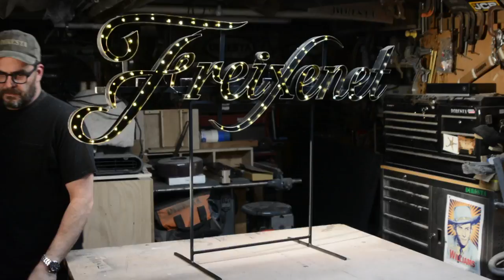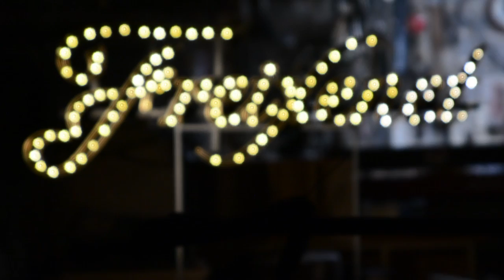✔ DiResta Plastic channel Sign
I made this sign for an event! off camera i did use screws to hold  the wood together after the hot gluing. enjoy!!
jimmy